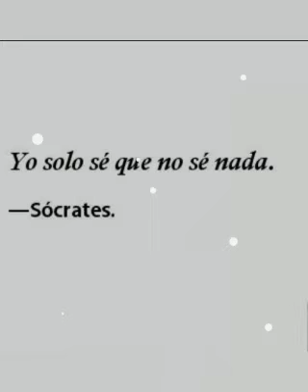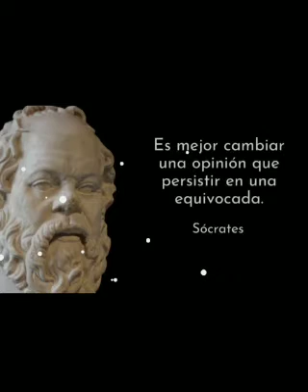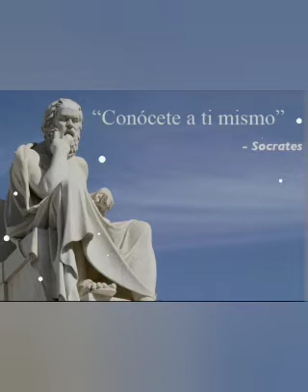Sócrates por Carmen Alicia Fernández